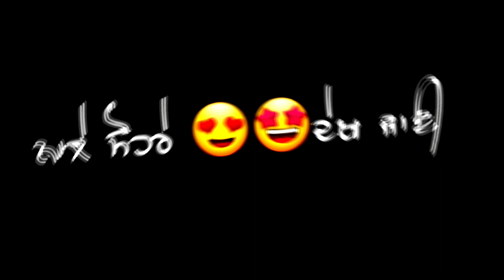Libaas || Kaka || Black Background Status || doabe_wale01 || Latest Punjabi song 2020